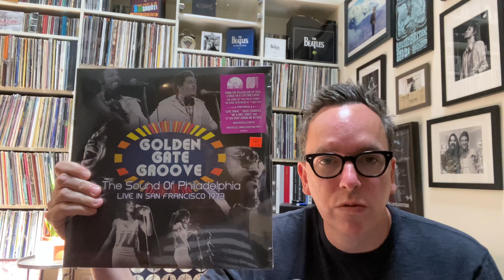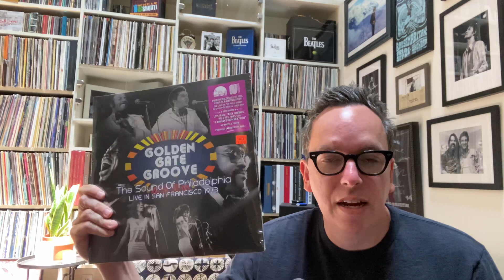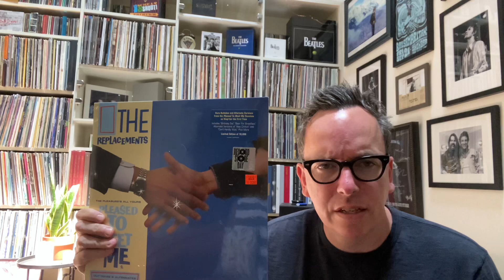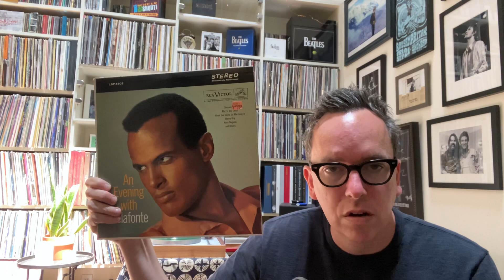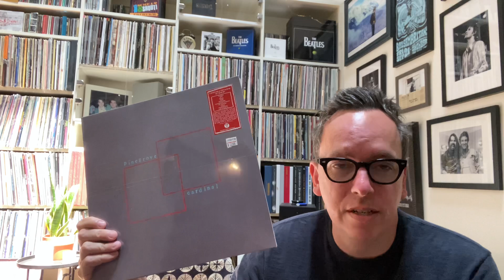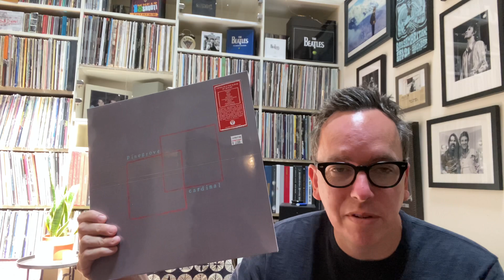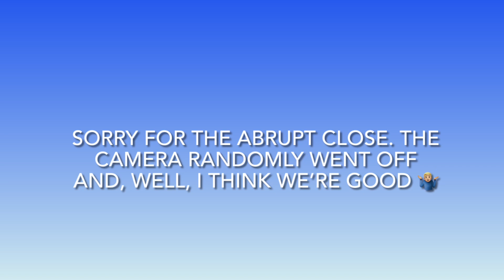June 2021 Record Store Day Haul and More (Part 1)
Apologies for the abrupt close at the end. The video just stopped on my phone, and since I still really don't know how to edit (save the budget text at the end), I figured I'd just post it as is.